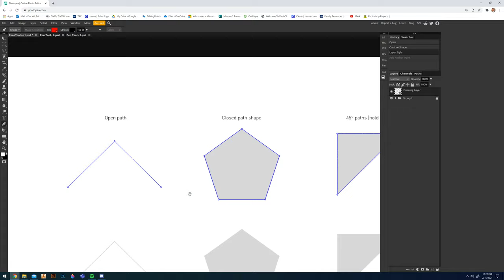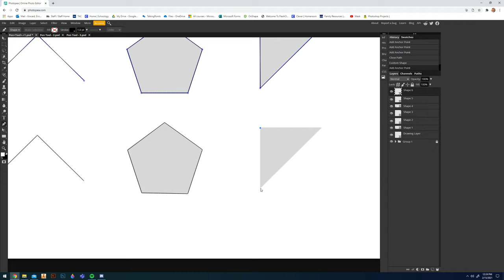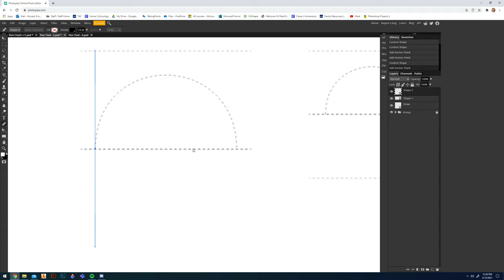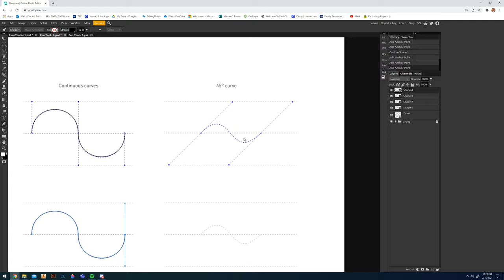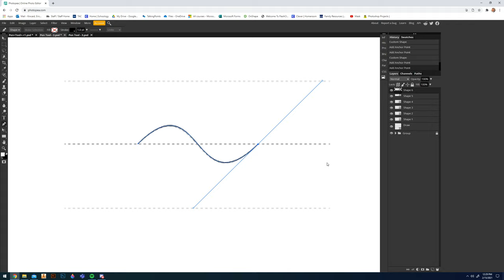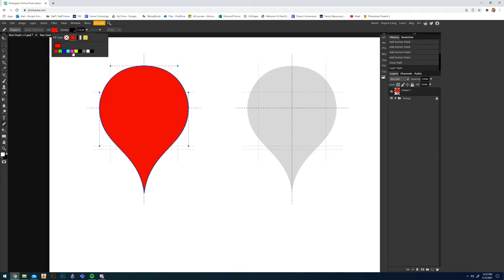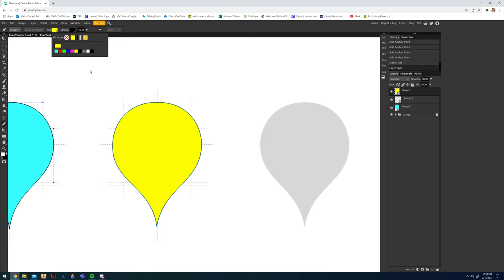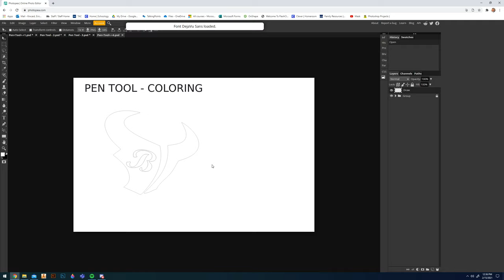Pen Tool Activities 1 - 3 Photopea